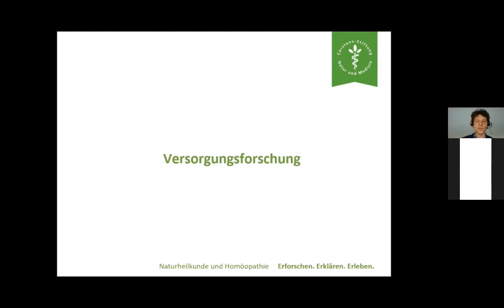Trailer Konventionelle Medizin und Homöopathie Evidenzgundlagen im Vergleich Dr Jens Behnke